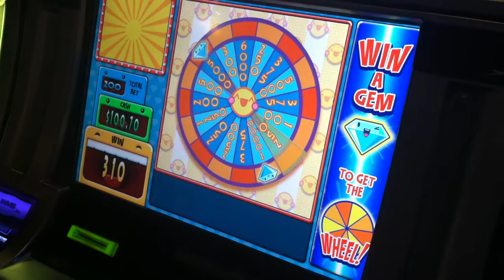Baron Von Bacon Slot Machine Bonus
Bellagio, $2 bet